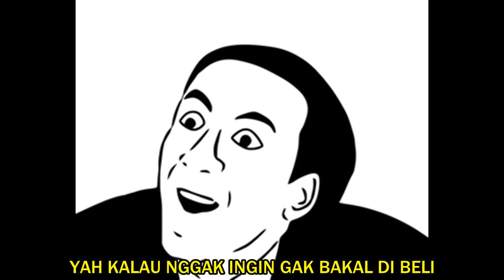COSTUME LAGI DAH TSADEZZZT !!! REVIEW UPDATE 25-10-2017 || SEVEN KNIGHT INDONESIA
INFO GAME : OK KALI INI KITA AKAN REVIEW UPDATE LAGI YA SEPERTI BIASA KITA AKAN MEMBAHAS SEGALA MACAM YG DI UPDATE WADOH DAN JUGA SAYA COBA GACHA ACC YA BEBERAPA KALI PENASARAN YUK DAH LANGSUNG TONTON ^_^

JUDUL GAME : SEVEN KNIGHTS GA

IGN : KaLRizki
GUILD : KALIANAK
GUILD : KALUMINOUS
MEMAINKAN SEMUA GAME BILA KALIAN INGIN REQUEST GAME COMENT YA ^_^ TAPI JANGAN YANG BERAT BERAT NANTI SAYA USAHAKAN HEHE
MAKASIH SUDAH MEMBACA DESKRIPSI NYA YA ^_^